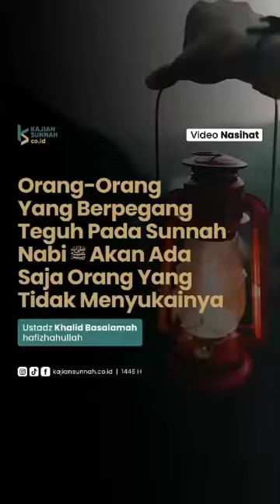Ujian Ketika Kau Berpegang Teguh Dengan Sunnah